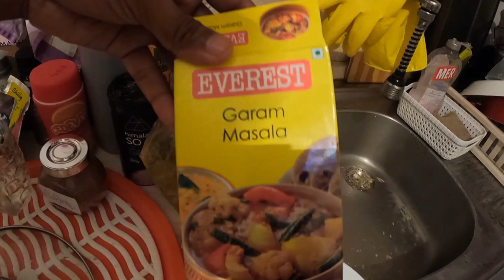बहुत ही आसान है Serbia का Immigration ll How to clear Serbian Immigration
One of the easiest Immigration I have ever cleared in Belgrade